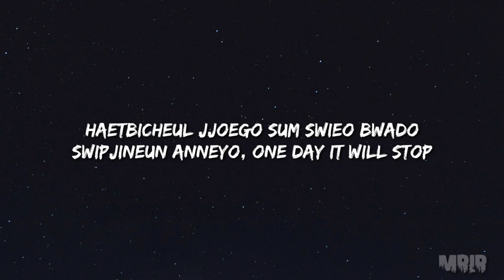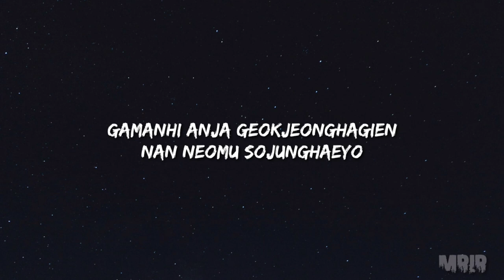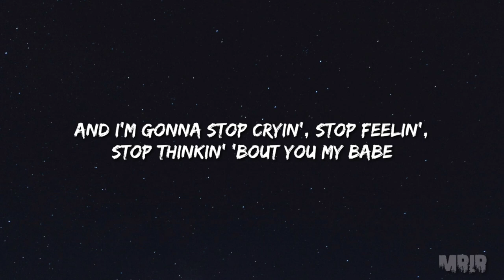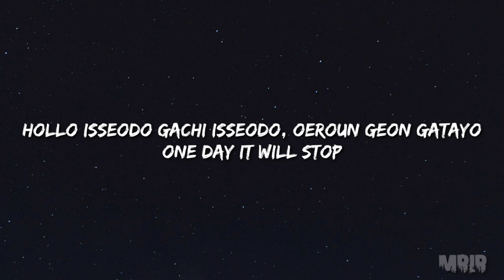LEE Hi - HOLO KARAOKE Instrumental Lyrics